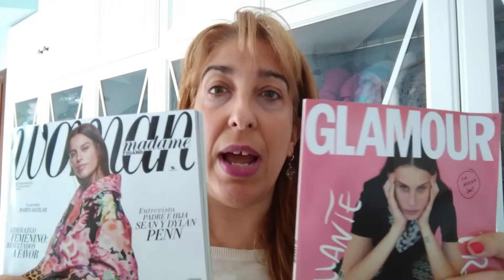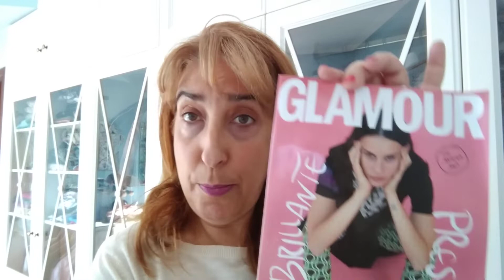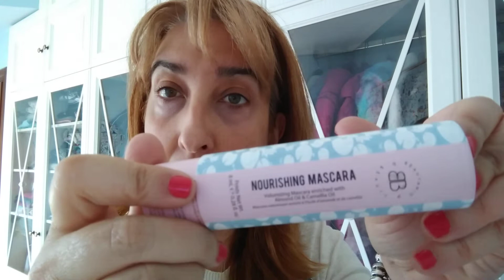Revistas noviembre 2021